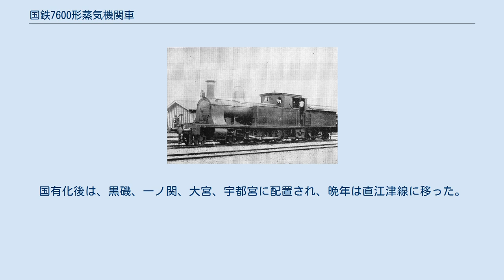国鉄7600形蒸気機関車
ナスミス・ウィルソン製の蒸気機関車
日本鉄道54（後の鉄道院7600） 7600形は、かつて日本国有鉄道の前身である鉄道作業局・鉄道院・鉄道省に在籍したテンダ式蒸気機関車である。
 元は、官設鉄道が1889年（明治22年）にイギリスのナスミス・ウィルソンで6両（製造番号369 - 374）を製造した車軸配置2-6-0(1C)形で2気筒単式の飽和式テンダ機関車である。
当初の形式はW形、番号は138，140，142，144，146，148で、日本鉄道の路線で使用された。
日本鉄道が、国の支援から独立した後は、その車籍に入り、W3/4形（54 - 59）に改称された。
私鉄国有化を受けて1909年（明治42年）に実施された鉄道院の車両形式称号規程では、7600形（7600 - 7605）に改番された。
同時期に輸入されたキットソン製のV形（後の鉄道院7450形）は同系車であった。
 7450形とは主要諸元はほとんど同一で、わずかに先輪・第1動輪間の寸法が長く、火室がベルペヤ式という程度の違いであった。
また、煙室側板はなだらかな末広がり形状で、7450形同様テンダ機関車でありながら側水槽を持っていたが、キットソンの製品とは異なり、角ばった形状で、第2動輪上の欠き取りも外観からは見えなかった。
 また、小型機関車を得意とするナスミス・ウィルソンが日本向けに製造した、唯一のテンダ機関車である。
 当初の配属は日本鉄道の東北線のほか、官設鉄道でも数両が使用された。
日本鉄道籍の機関車でありながら、官設鉄道の形式も与えられていたのは、この経緯による。
また、日露戦争時には陸軍野戦鉄道提理部に供出され、満州で使用されたが、全機無事に帰還した。
国有化後は、黒磯、一ノ関、大宮、宇都宮に配置され、晩年は直江津線に移った。
廃車は1922年（大正11年）7月で、全機が解体処分された。